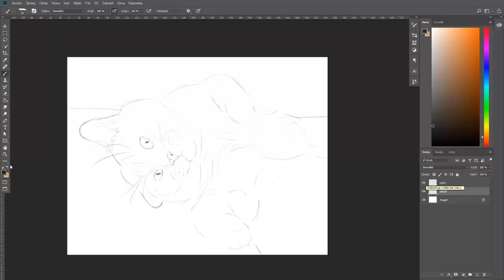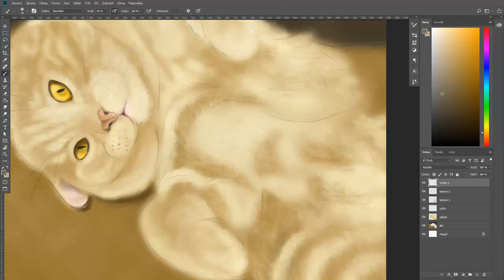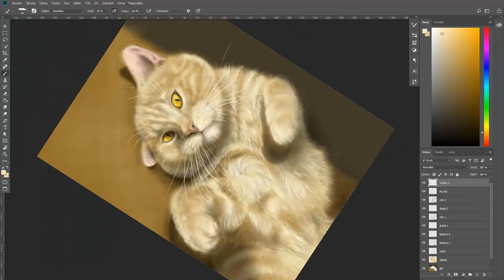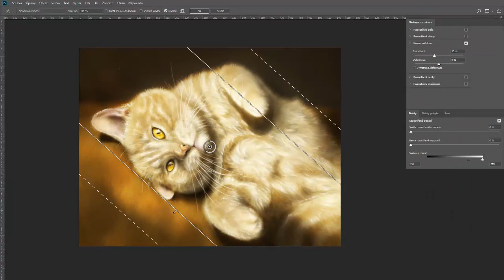Photoshop - Digital Speed Painting of a Cat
This one was hard for me, because this is my first cat which passed away 2 years ago. A british cat with nice cream colour, he stayed with me for 12 years. Unforgettable friend, loved him and missing him.

My Digital Art videos are now on my new YouTube Channel FOXTARION and Facebook